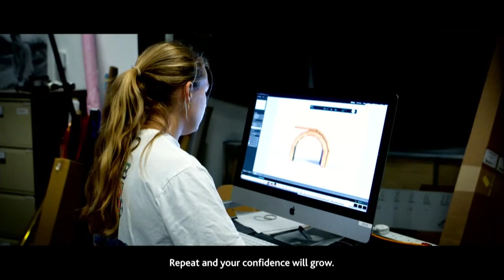2pm | Bath Spa University Graduation | School of Education | July 2023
Livestream of our Summer Graduation ceremony for students graduating from the School of Education. This event will start at 2pm on Wednesday 26th July 2023.